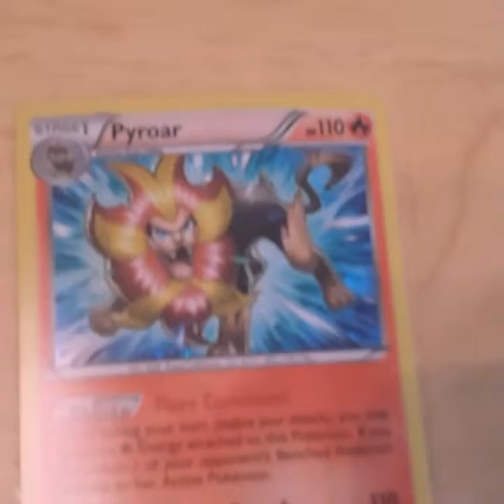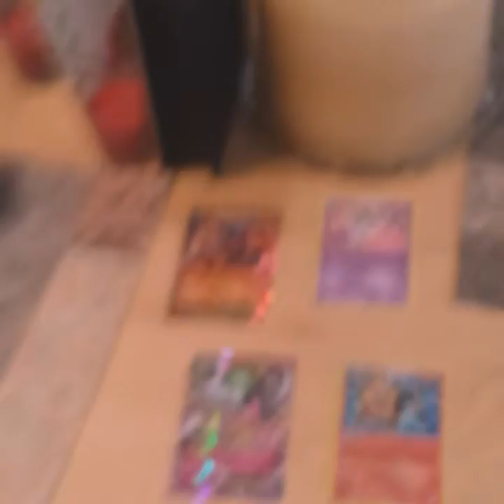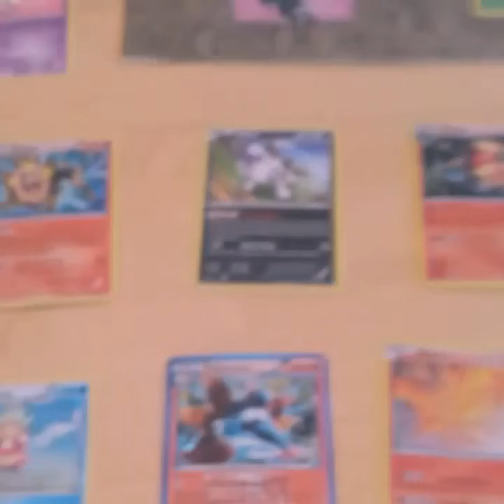Pokémon Card Openings!!?